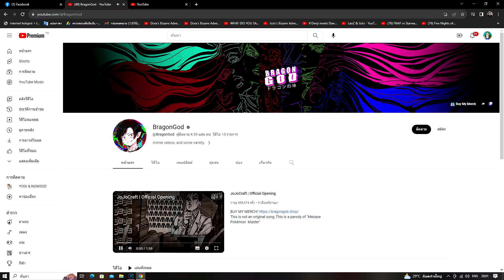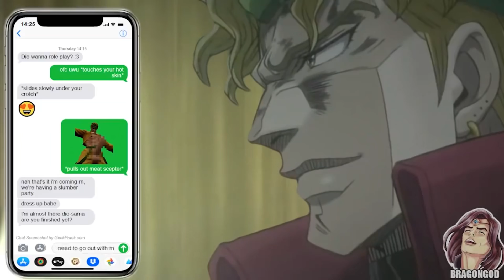Mcdonald brizard adventure การเดินทางสู่ร้านแมคของ 2 พ่อลูก ดิโอและโจรูโน่ ตอนที่ 1